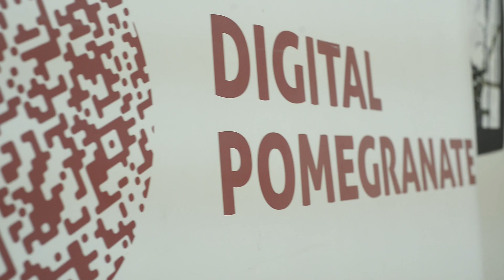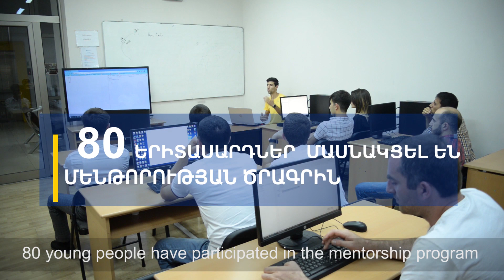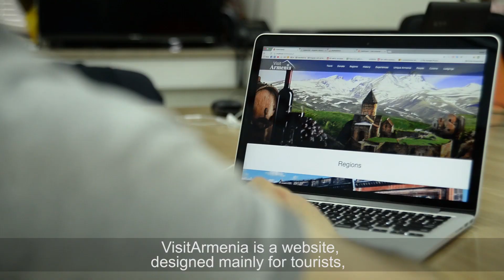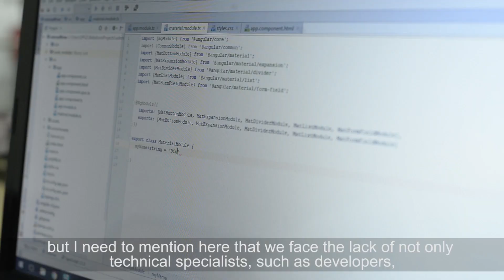Boosting IT in Shirak- Digital Poemegranate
IT companies are expanding their operations in Shirak marz through assistance provided within the framework of the 'Boosting Technological Developments in Shirak marz' project, funded by the European Union and RA Ministry of Territorial Administration and Development. More than 150 young people are trained in programming. 80+ trainees have passed mentorship. In the result, 40 of them are already employed.
The project is implemented by Microsoft Innovation Center Armenia and Gyumri Information Technology Center.